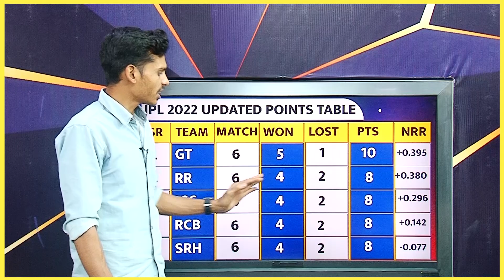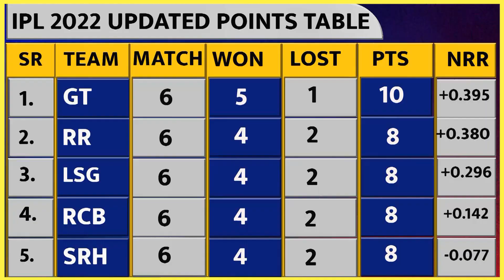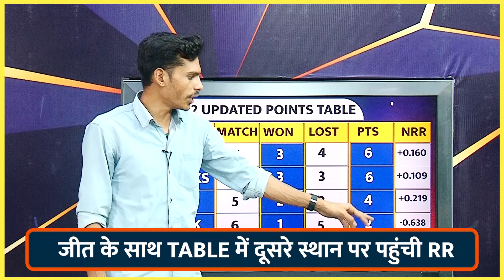IPL 2022 Points Table | IPL Points Table 2022 Today | RR vs KKR After Match Points Table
Indian Premier league 2022 points table
ipl New Points Table 2022
points table ipl
Latest IPL points table today
Today IPL 2022 points table
Today points table ipl 2022
Aaj ka IPL ka points table

Rajasthan Royals vs Kolkata Knight Riders after match points table
Kkr vs Rr after match points table
Kkr vs Rr 2022 highlights
Kkr vs Rr highlights 2022
Rr vs Kkr live match today
Kolkata Knight Riders vs Rajasthan Royals IPL 2022 highlights
Kolkata Knight Riders vs Rr live
Rr vs Kkr highlights today
Today kkr vs Rr highlights
Points table after kkr vs Rr Match
IPL Highlights 2022 Rr vs kkr
Kkr vs Rr today highlights 2022
Kolkata Knight Riders today match full highlights
Rajasthan royals Today match Full highlights
Highlights Rr vs Kkr
Today IPL 2022 highlights
IPL Highlights 2022 Yesterday Match
IPL highlights today match

ndian Premier League 2022 Today Points Table | KKR vs RR After Match points Table |IPL Points Table